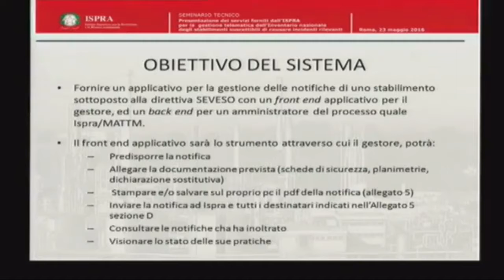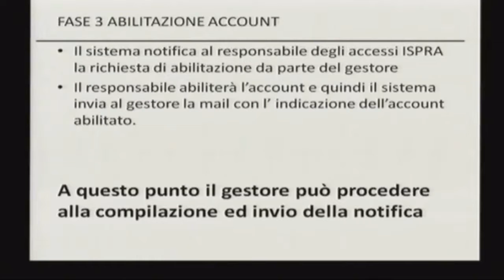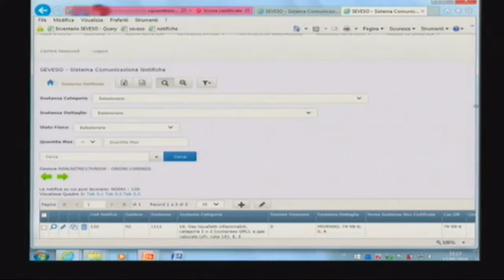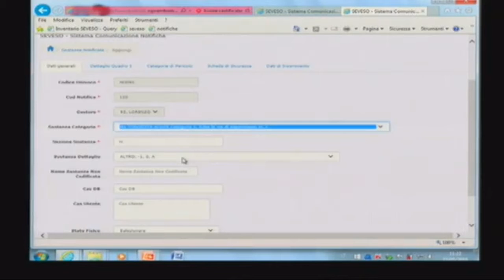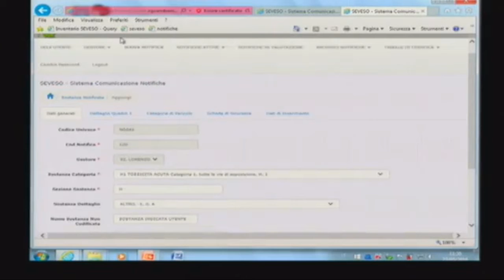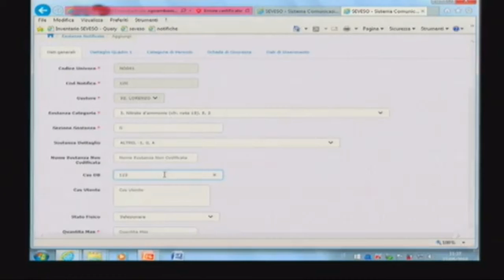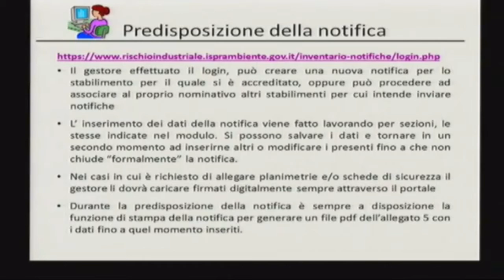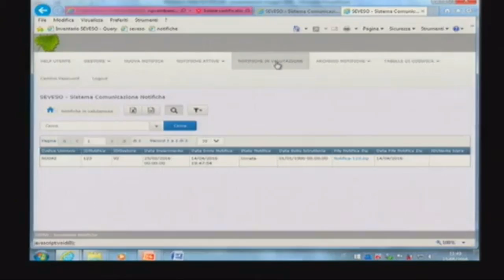S Ciattoni (ISPRA): Inventario nazionale stabilimenti suscettibili causare incidenti rilevanti